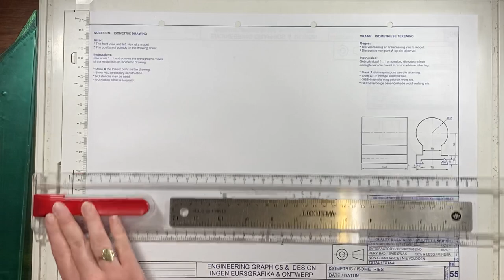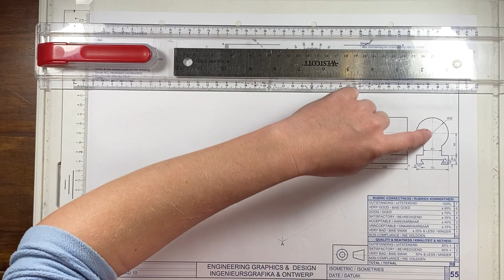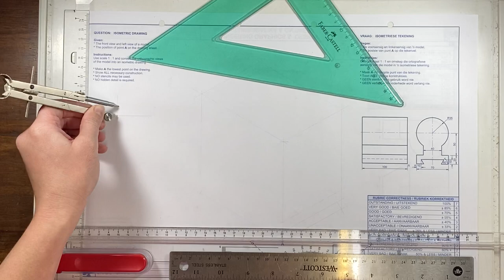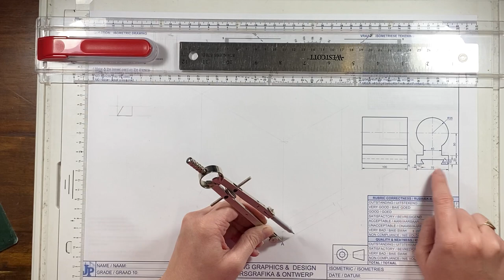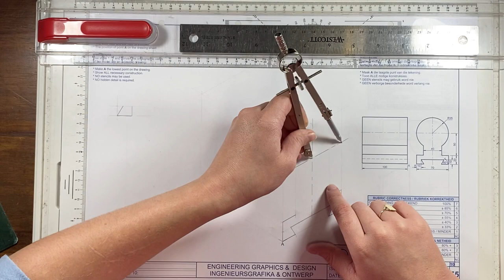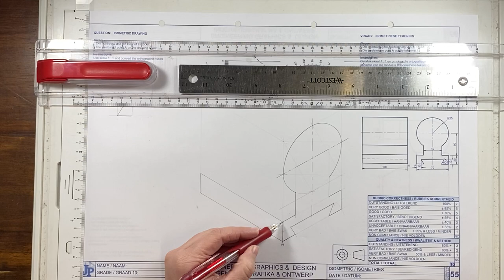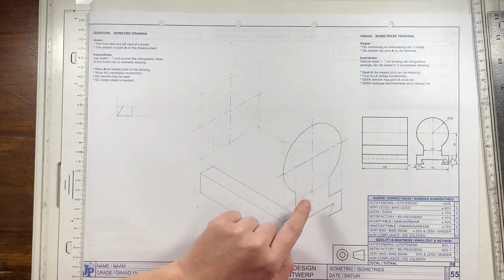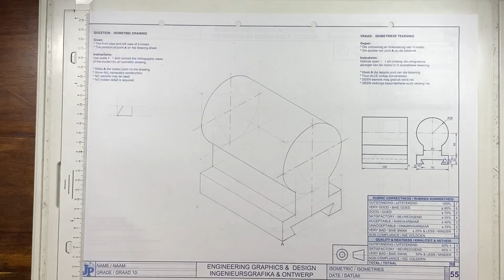Graad 10 - Isometriese Tekeninge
Toepassing van isometriese lyne, nie-isometriese lyne en isometriese sirkels gekombineer in ‘n skets